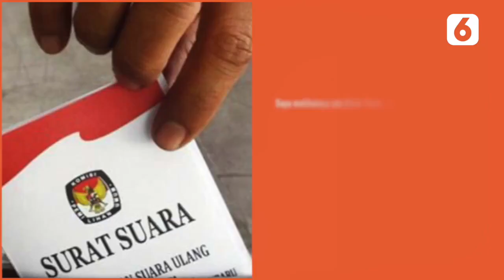Bursa Bakal Cawapres 2024 Kian Ramai, Siapa Saja Masuk Radar? | Liputan6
LIPUTAN6.COM - Bursa Bakal Cawapres 2024 Kian Ramai, Siapa Saja Masuk Radar? | Liputan6

Mendekati gelaran Pilpres 2024, sejumlah nama bakal calon wakil presiden (Cawapres) mulai bermunculan dan menjadi buah bibir masyarakat dalam menentukan calon orang nomor dua di Indonesia selanjutnya. Nama-nama itu terdiri dari Menteri, Kepala Daerah hingga Ketua Umum Partai Politik (Parpol).